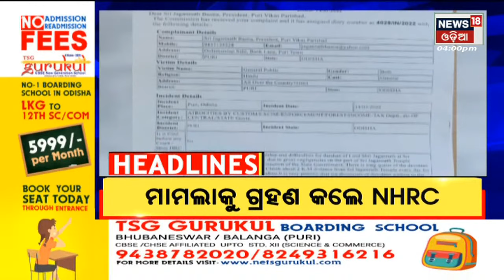4pm Headlines | 20th March 2022 | News18 Odia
ହଟିଲା ଶ୍ରୀଜିଉଙ୍କ ରବିବାର ଦର୍ଶନ କଟକଣା , ମହାପ୍ରଭୁଙ୍କୁ ଦର୍ଶନ କରିଲେ ଶ୍ରଦ୍ଧାଳୁ | ଆଜି ବିଶ୍ୱ ପଖାଳ ଦିବସ | ପୌର ତାତି, ଚାଲିଛି ଜୋରଦାର ପ୍ରଚାର | ବଢ଼ିଲା ବାତ୍ୟା ଆଶଙ୍କା , ୨୪ ଘଣ୍ଟା ମଧ୍ୟରେ ଗଭୀର ଅବପାତର ରୂପ ନେବା cyclone . ପରବର୍ତୀ ୨୪ ଘଣ୍ଟାରେ ବାତ୍ୟାର ରୂପ ନେବ ଅବପାତ | 25 ଦିନରେ ଯୁଦ୍ଧ | ରୁଷିଆର ଆକ୍ରମଣ ଭିତରେ ଆଲୋଚନା ପାଇଁ ୟୁକ୍ରେନ ଆଗ୍ରହୀ  |  ଯାଜପୁର ଖରସ୍ରୋତାରେ ବୁଡି 6 ମୃତ | ଫେରିଲା କରୋନା ଡର |  20th March 2022| News18 Odia